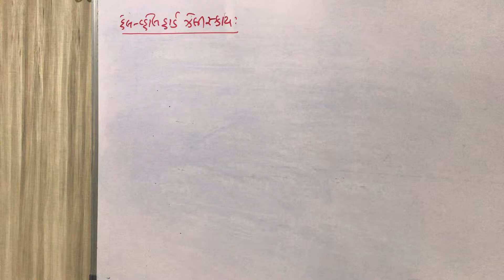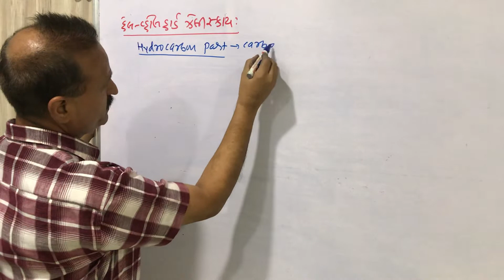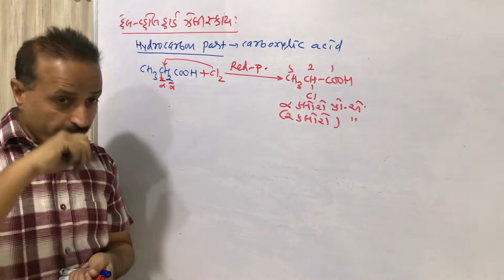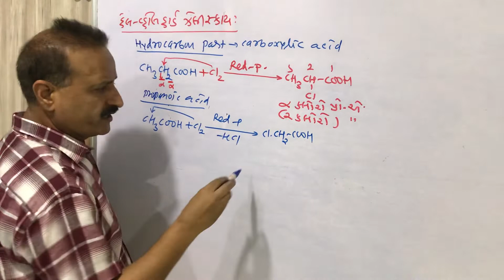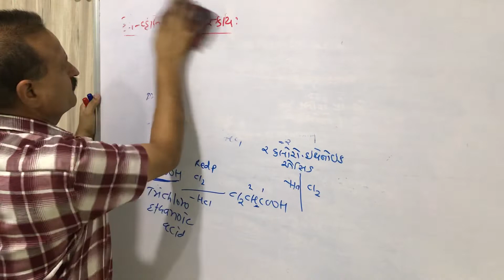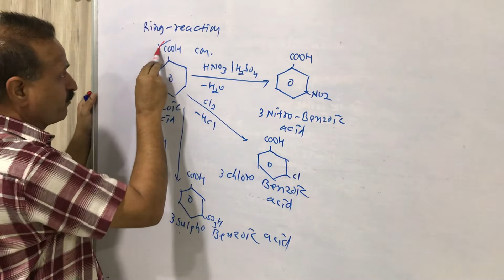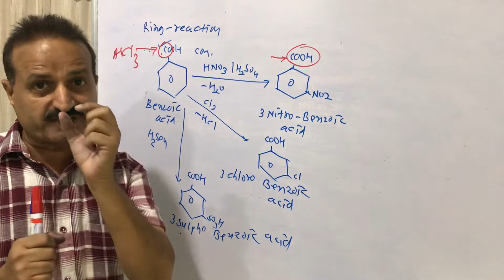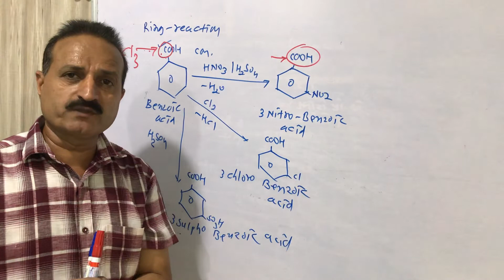Saamved schools AGSir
Halogination & use of carboxylic acid 16 th may lec 2